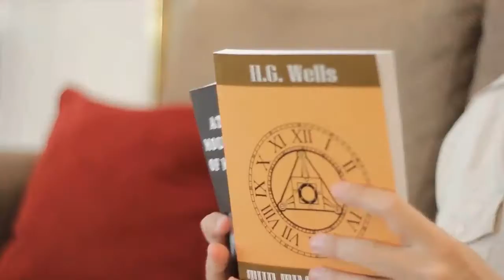Ultimate Book Test by Luca Volpe - Available @ Hocus Pocus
This is not just the book test itself; but it includes everything that will make YOUR book test performance truly powerful and memorable.